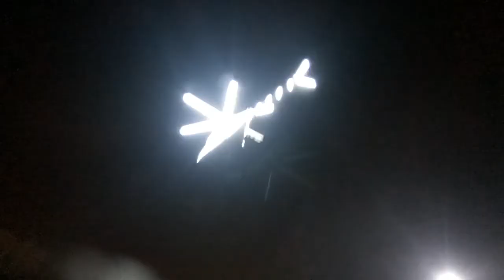Flower dropping by rc helicopter